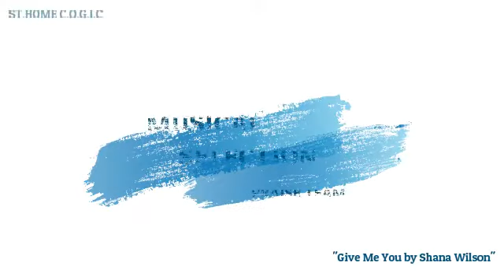Stay Home and Trust God by Pastor Marcus Hammonds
Welcome Back to Saints Home COGIC Online Worship Service. Pray you enjoy this morning message. Pastor Marcus Hammonds teaches on the importance of staying under the umbrella of God's Grace and Mercy.